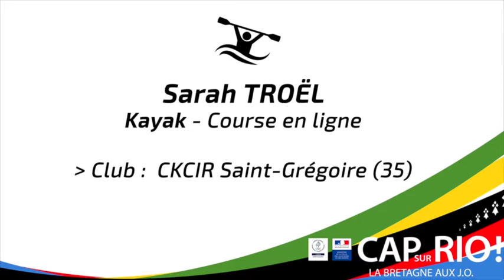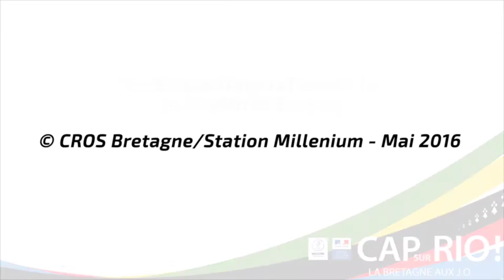Interview Sarah TROEL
« Crédit images : FFCK -TV »